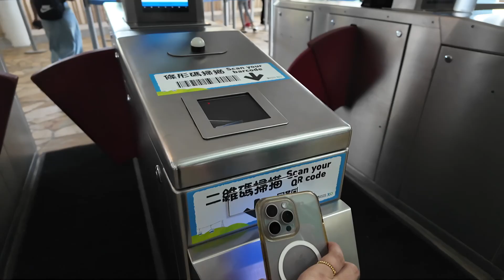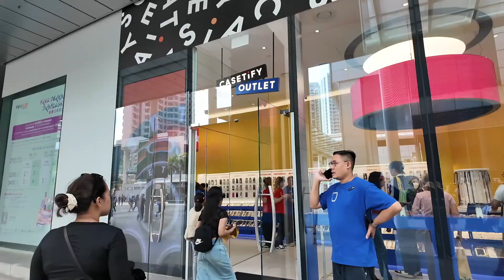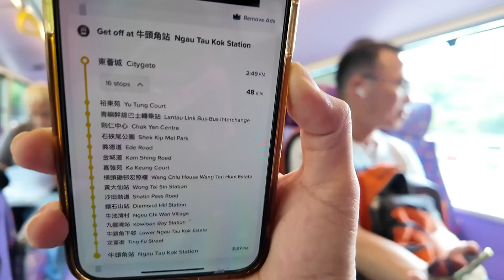Day 1 Hong Kong | Lantau Island Ngong Ping 360 Cable Car & Big Buddha| Part 2 |DJI Osmo Pocket 3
Join me on Day 1 in Hong Kong as we take in breathtaking views on the Ngong Ping 360 Cable Car and visit the iconic Big Buddha on Lantau Island! Experience the best of Hong Kong’s culture and stunning landscapes in Part 2 of this unforgettable adventure! 🇭🇰✨

Day 1 Hong Kong | Airport Immigration and Citygate Outlet Luggage Storage | Part 1